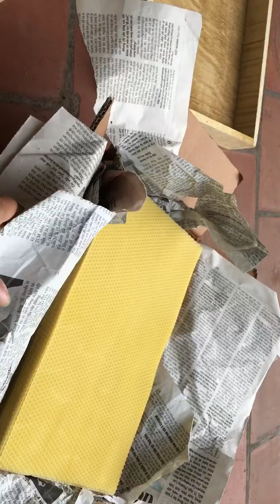Thùng nuôi ong nội tiêu chuẩn chất lượng giá rẻ các bác lh sdt 0869054295